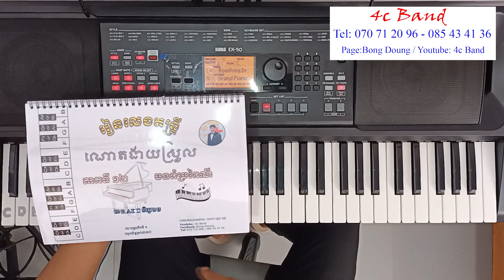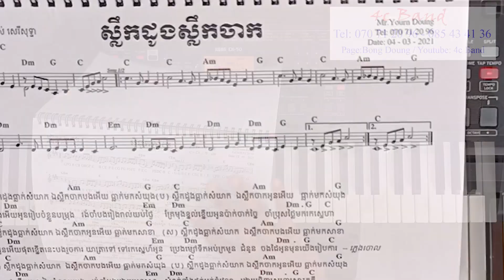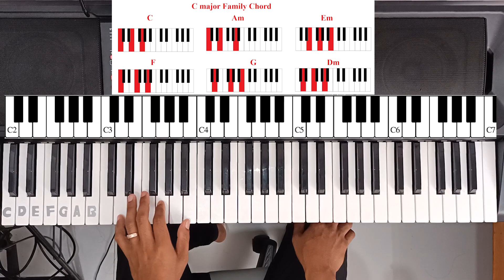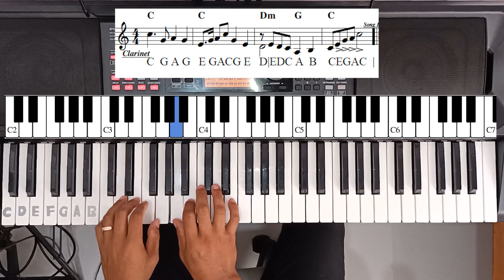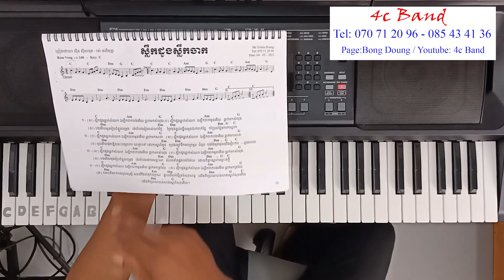ស្លឹកដូងធ្លាក់សំយាក - ស្លឹកដូងស្លឹកចាក - Sloek Doung Sloek Jak - [4c Band]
សូមជួយឧបត្តម យើងខ្ញុំដើម្បីធ្វើវីដេអូ ជាបន្ត
--- WING       :  03044364

👉សៀវភៅណោតភ្លេងមានABC ១ក្បាលមាន៤២បទទាំងអស់(មាន១១ក្បាល បទរាំ៥ក្បាល បទស្លូ៦ក្បាល) លក់សៀវភៅណោតភ្លេង 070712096👇
👉សៀវភៅណោតភ្លេងនេះ អាចហាត់លេងជាមួយឧបករណ៍តន្រ្តី ដូចជា:
- ព្យាណូ🎹🎶
- អ័កដង់🎹🎼
- ហ្គីតា🎸
- ម៉ុដូលីន🎻
- វីយូឡុង🎶🎵 នឹង ឧបករណ៍តន្ត្រីផ្សេងទៀត.
👉ធានាគុណភាពច្បាស់ល្អ👍 ស្រួលមើលងាយយល់ណាបាទ👌
👉មានសេវាដឹកទូរទាំងប្រទេស🚚🚛✈✈
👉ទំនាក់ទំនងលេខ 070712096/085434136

​​       អរគុណ Thank!!